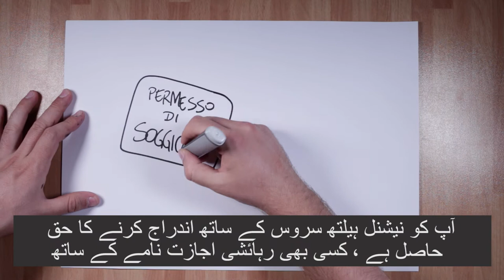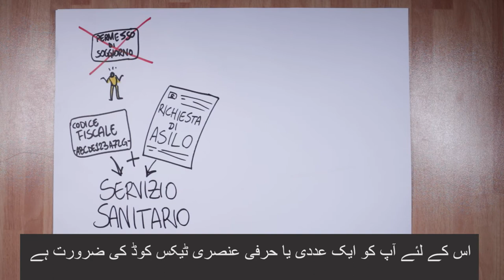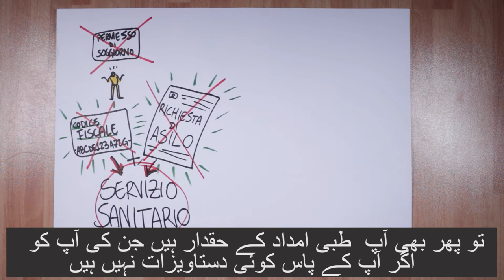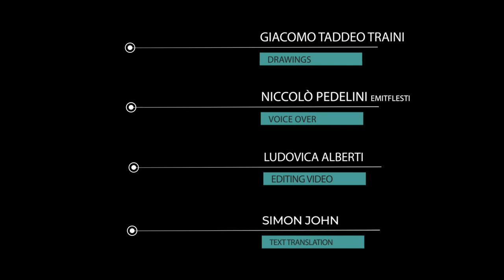MP PLAY - صحت کی دیکھ بھال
سالوینی کے قانون پر تلخ ویڈیو

میلنگ پاٹ یوروپا کے ذریعہ تیار کیا گیا
  کے تعاون سے LasciateCIEntrare